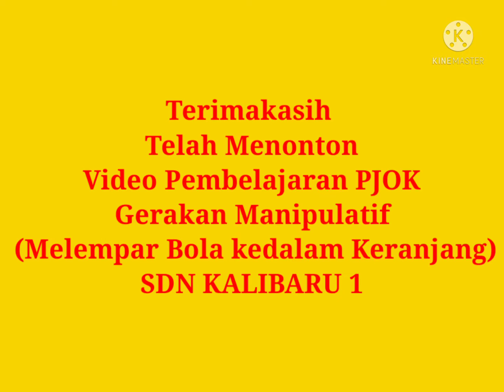Tugas PJOK-Fitriani (Kelas 1A)-Gerakan Manipulatif (Melempar Bola kedalam Keranjang)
SDN KALIBARU 1